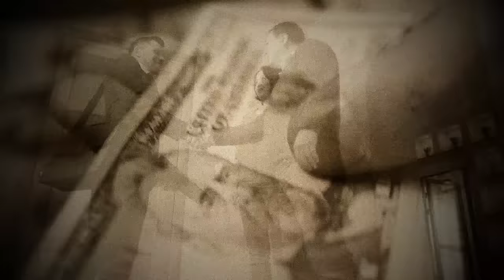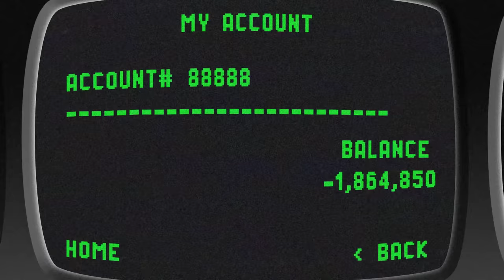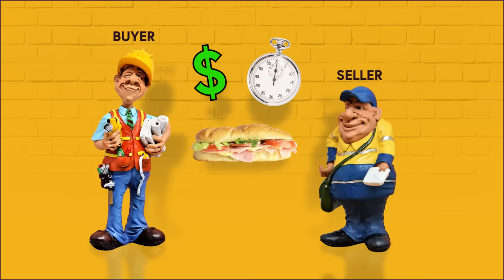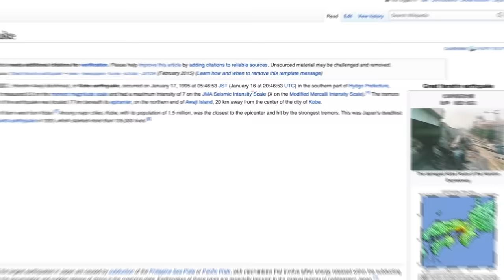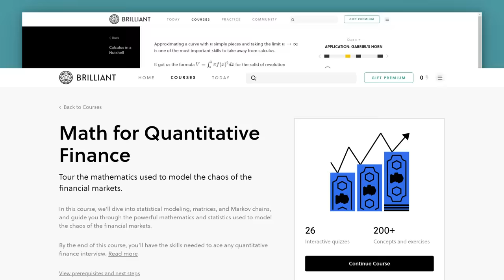How One Guy Bankrupted One Of England's Oldest Banks